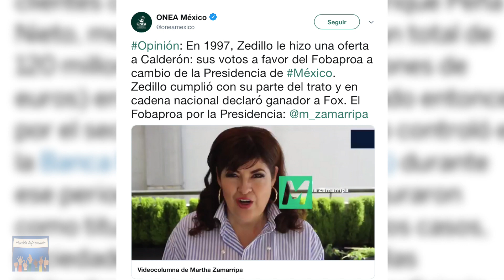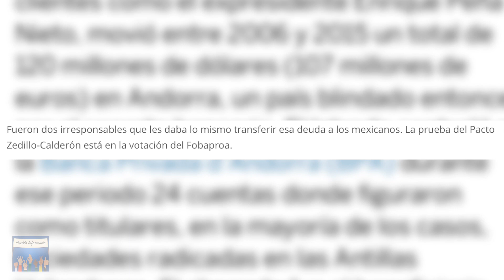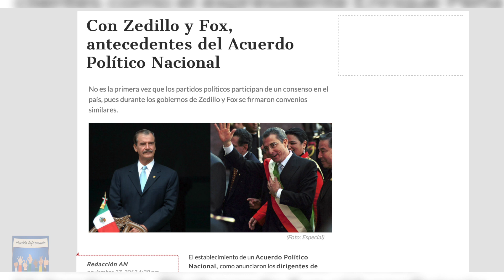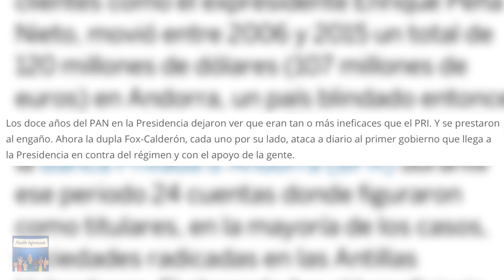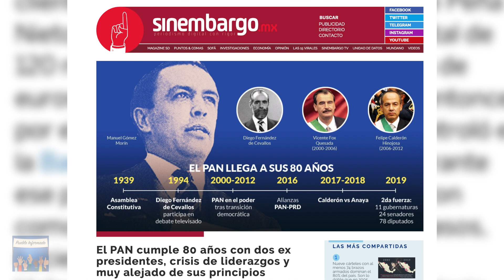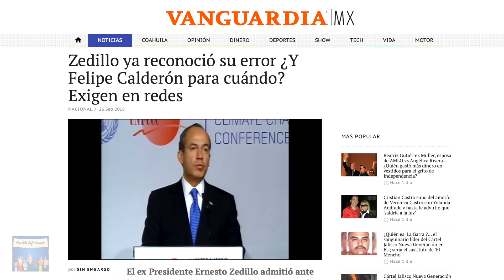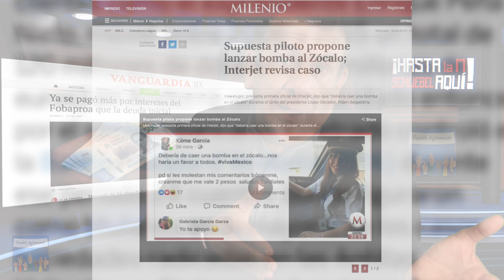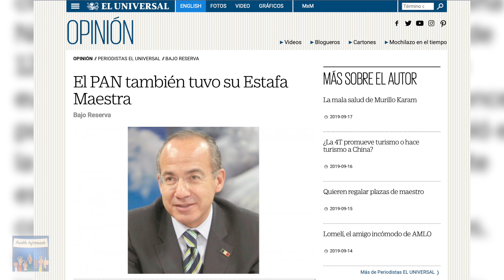PAN cumple 80 años de complicidad con PRI y con presidencias compradas para abusar del poder